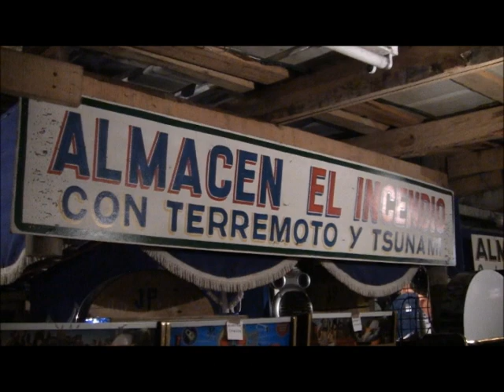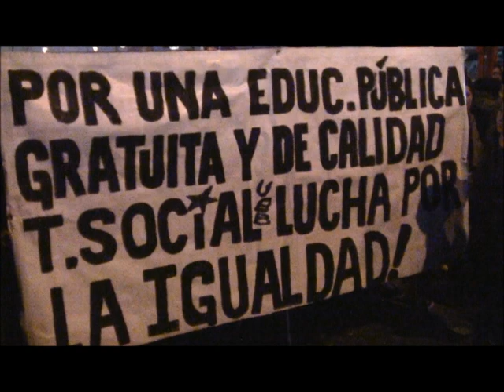marcha trabajadores y estudiantes 5 de julio/ metiendo ruido